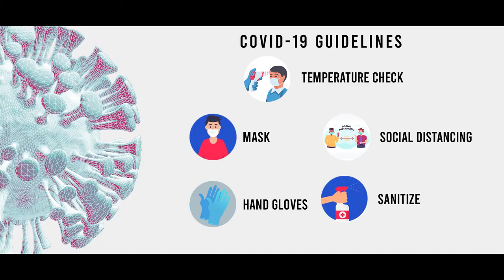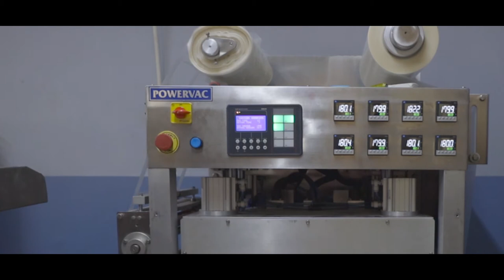Hygienic Sweets Making and World Class MAP Packing in Surat by Milk Palace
Now No Need to Worry about buying Sweets because they are available in world class MAP Packing.
Jitna Pavitra Rishta, Utni hi Pure Sweet.
This Raksha Bandhan Gift Hygienic & Corona Free Sweets, we are on duty for you maintaining hygiene very strictly Quality check on each stage.
We sanitize all outlets regularly.

Stay & eat healthily
We promise you to serve safe and healthy products because we are not only corona warriors we are milk palace warriors.
Remember corona is temporary but milk palace's hygiene is permanent.